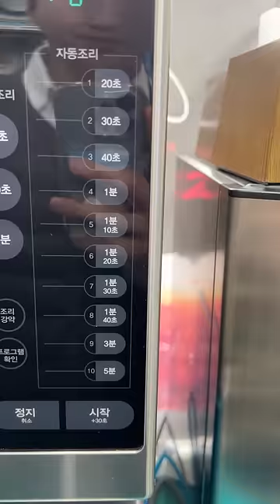Next time, I'm going to mix chadolbakgi tteokbokki soup with gimbap at a Korean convenience store